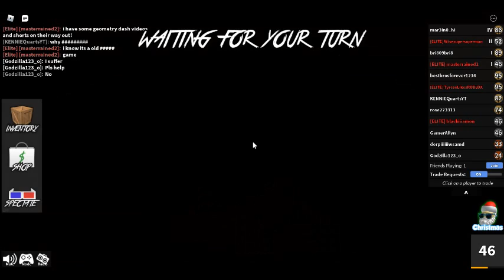mm2 with bestbrosforever! part one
to enter the giveaway, comment your username in this video and ill pick one from here or my followers!